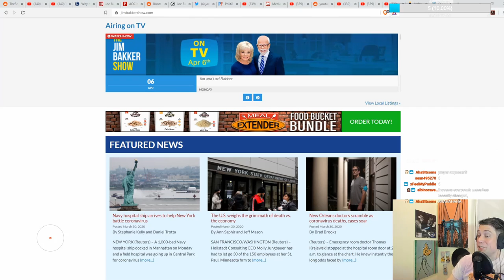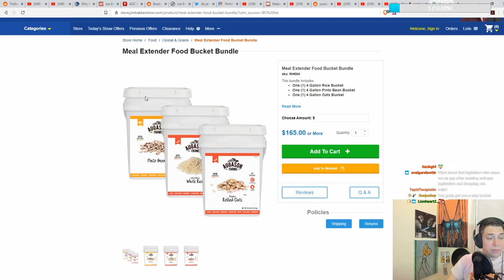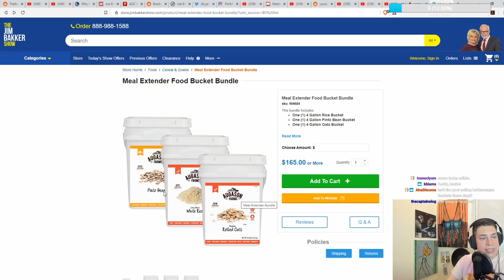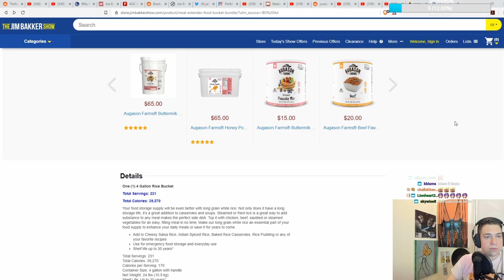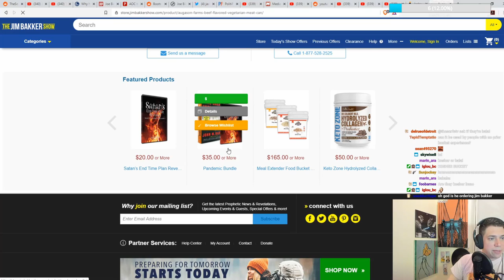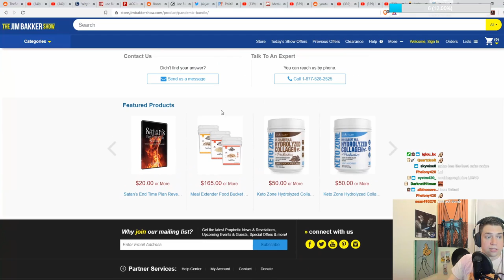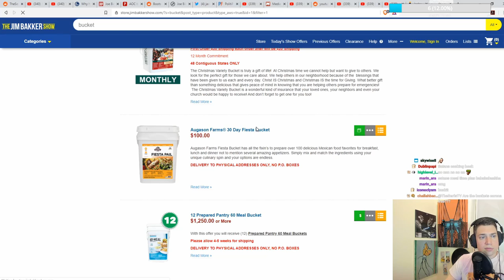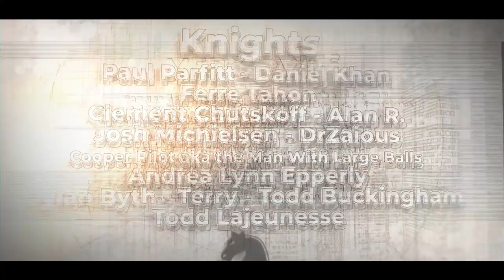Ordering Jim Bakker's Slop Bucket (prepper food fail)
We will get the big pail money soon. Starchy heaven awaits.

►BITCOIN - 3FxZvUqBiXN9ZJ7KGETo81KgK1WFHykKZQ
►LITECOIN - MNyAmy6rbv3H8VavFeZSqeQ1Ahw3hEfj2Y
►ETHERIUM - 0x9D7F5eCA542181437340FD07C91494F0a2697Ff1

►BITCOIN - 3FxZvUqBiXN9ZJ7KGETo81KgK1WFHykKZQ
►LITECOIN - MNyAmy6rbv3H8VavFeZSqeQ1Ahw3hEfj2Y
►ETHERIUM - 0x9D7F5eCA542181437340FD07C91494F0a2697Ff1